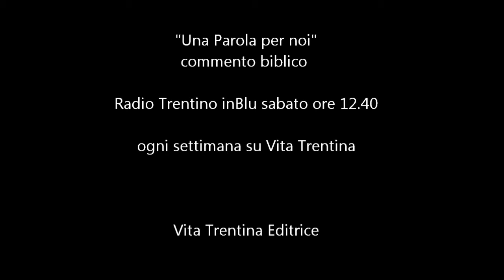Una Parola per noi - domenica 12 aprile 2015 - II di Pasqua (Anno B)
Quella fiammella, da sola, è a rischio
E' importante evitare il pericolo in cui è caduto Tommaso: è assente dalla Comunità dei discepoli proprio nel giorno in cui Gesù viene.

Prima lettura At 4,32-35
Seconda lettura 1 Gv 5,1-6
Vangelo Gv 20,19-31